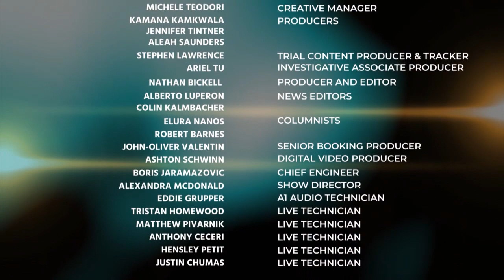Rachel Stockman & Attorney Terri Austin Discuss the Eric Boyd Trial 08/07/19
Rachel Stockman & Attorney Terri Austin Discuss the Eric Boyd Trial